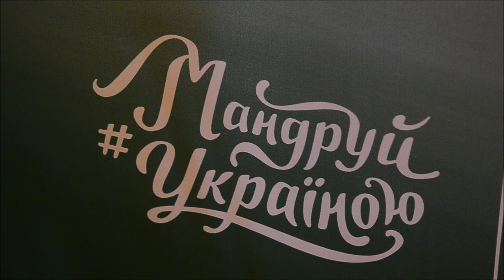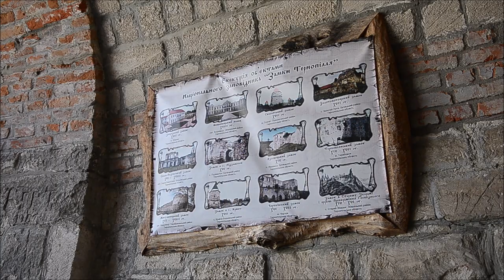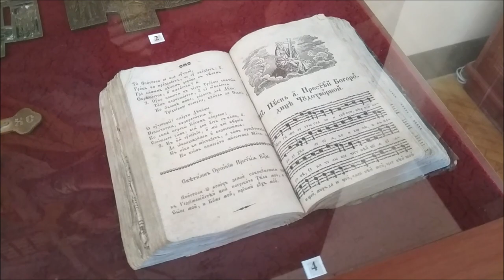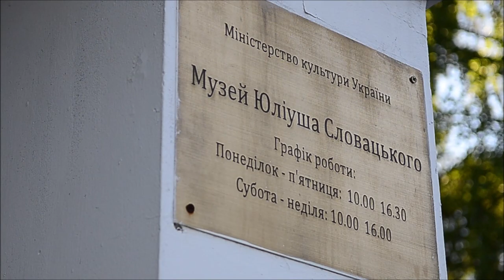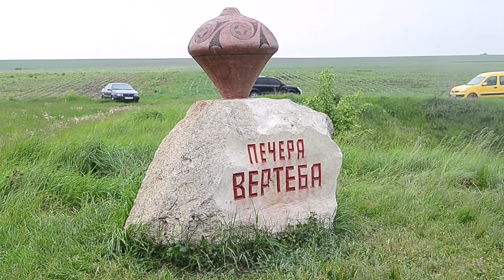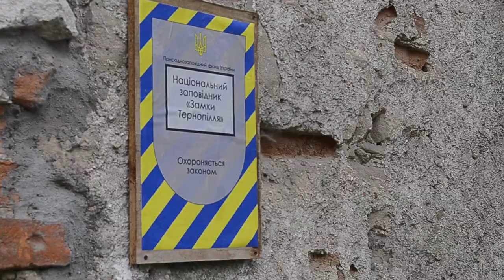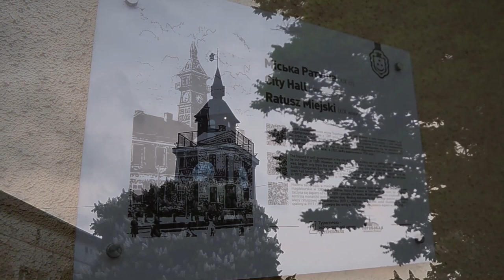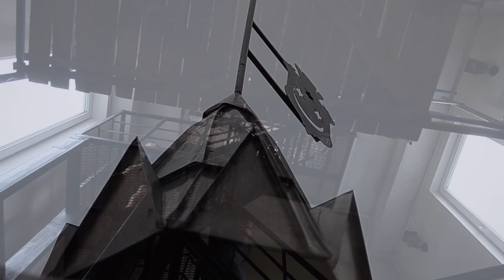Мандруй Україною: Тернопільщина – колекція замків, печери-велетні й унікальний каньйон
Тернопілля – край, у якому кожне село має свою архітектурну пам’ятку. В області розташовані понад третина всіх українських замків, є три великі горизонтальні гіпсові печери, які приймають туристів, Дністровський каньйон і власні, Кременецькі гори – частина Подільської височини.
Ці локації Державне агентство розвитку туризму в межах проєкту «Мандруй Україною» планує включити до оновленого туристичного маршруту Тернопільщиною.